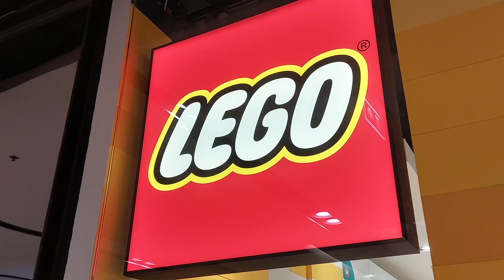Ooyama takes a look at LEGO Store at Central Ladprao! [OOYALOG]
Hmm, I've made another Vlog in unedited format, I went to another LEGO Store in another location in Bangkok to find some LEGO sets and i found a BTS LEGO set!